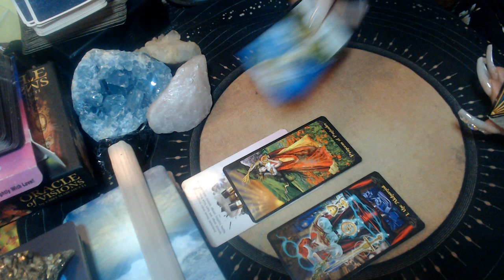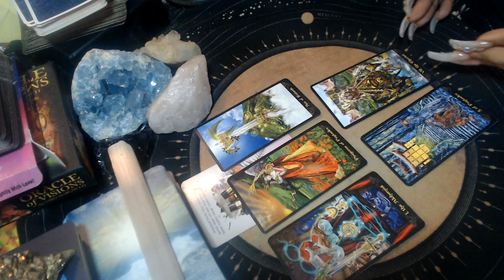VIRGO LOVE JULY 2021 "ITS NOT REJECTION"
3 Card Reading
30 Min Reading
1 Hr Reading